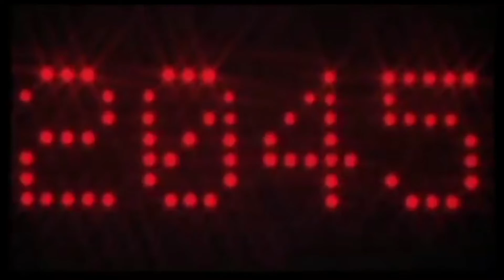Gone Wallace - GXNE VS GODZILLA (Rocky IV)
Track: GXNE VS GODZILLA
Artist: Gone Wallace
Album: GXNE BEYOND
Visual: Rocky IV

Producer, Recording  Producers: Gone Wallace
Studio  Personnel, Recording  Engineer: Gone Wallace
Performer, Rap  Vocalist: Gone Wallace